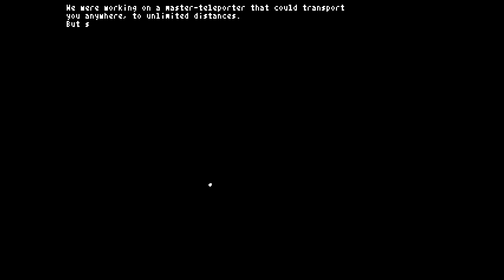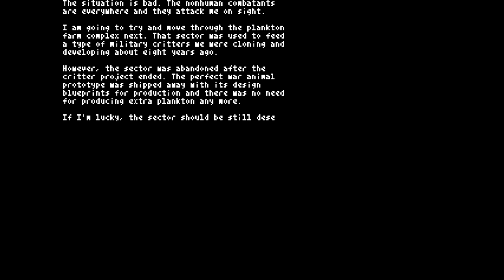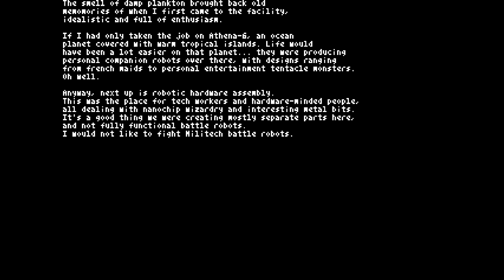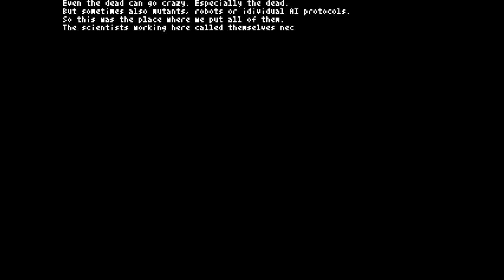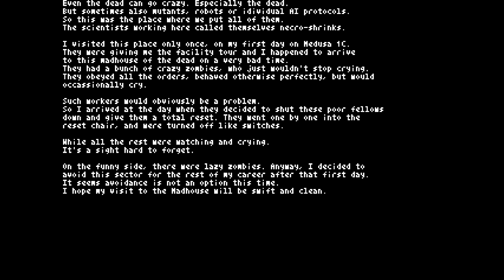Quillo Silently Plays - Teleglitch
Originally Published on 16 Apr 2016
Teleglitch, a top-down rogue-like with survival-horror elements.

Developed by: Test3 Productions
Published by: Paradox Interactive

Video Timeline:

1:09 - Intro end
1:42 - Level 1 start
9:51 - Teleporter 1 located
13:10 - Teleporter 1 used
13:44 - Level 2 start
14:50 - Teleporter 2 located
26:34 - Teleporter 2 used
27:14 - Level 3 start
31:43 - Teleporter 3 located
40:38 - Teleporter 3 used
41:30 - Game end

Be sure to check out my Facebook and Twitter, I post updates there sometimes.